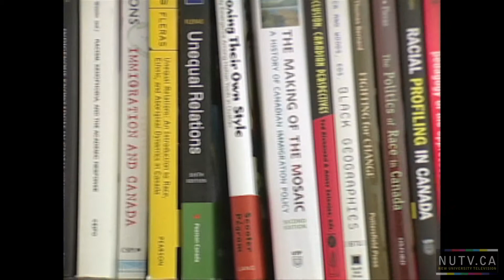Mohamed Bassyouni Profile - NUTV Full Frontal Piece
Reporter: Zarif Alibhai
Camera: Eloi Montel
Editor: Kristen DeKruyf, Ryan Drescher, and Kevin Dong